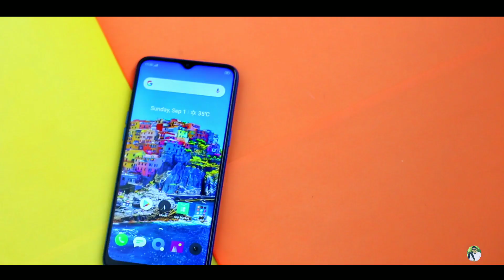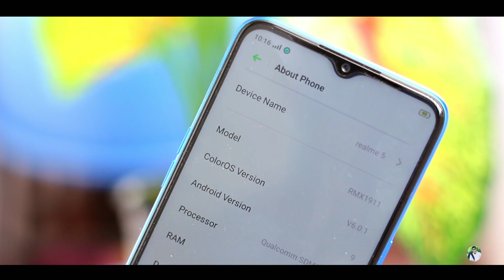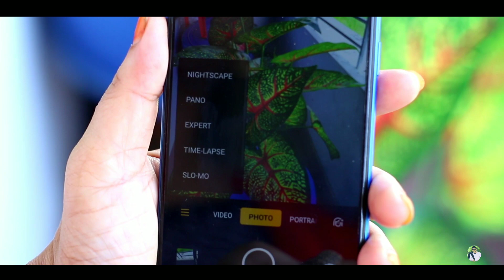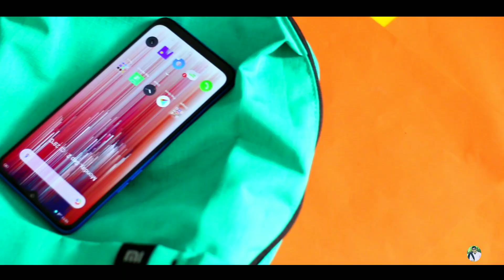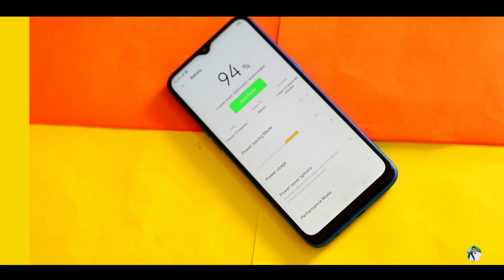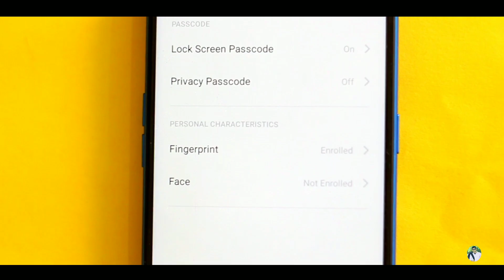Realme 5 Bangla Review | 4 Cameras in 15K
Realme 5 review.                 Price**15500tk

The highlights of the realme 5 is 6.5 inch 19/9 display. 12+8+2+2mp quad cameras. 13 mp fornt cam.5000 mah battery. 4+64 gb ram rom.Sd 665 chipset.Colour Os 6.1 Beased on Android 9

Our location:
""Mobile Network ''''
Level 6,,,,Block A,,,,shop,,,,63
বসুন্ধরা সিটি শপিং কমপ্লেক্স, পান্থপথ, ঢাকা।